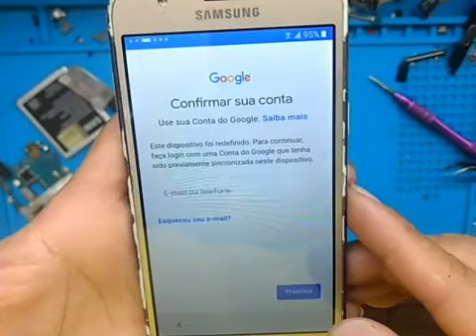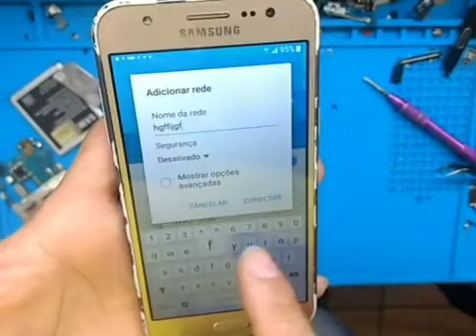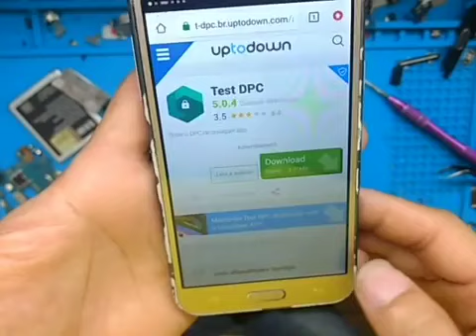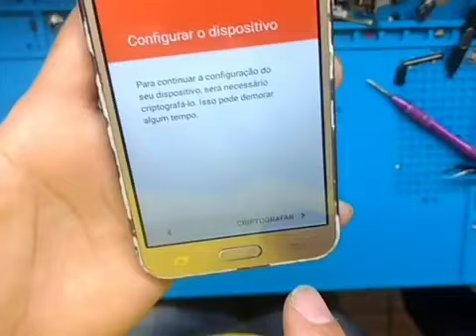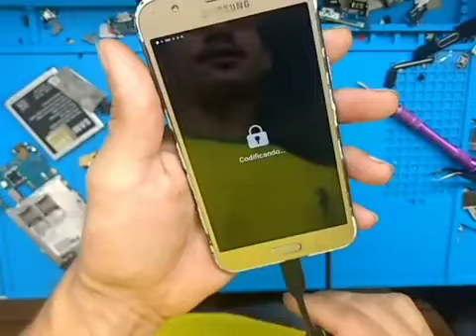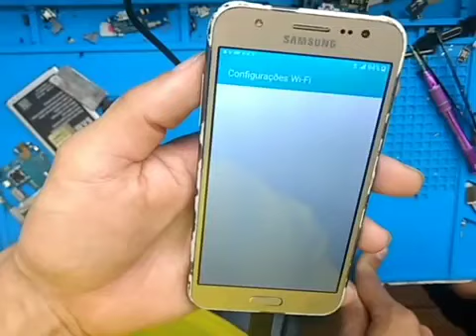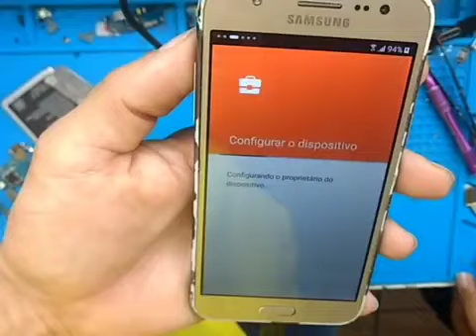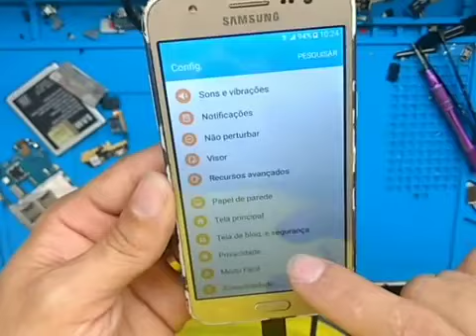como remover conta do Google Samsung Galaxy J2, J3, J5, J7, sem PC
Sua solicitação foi recusada por motivo de segurança